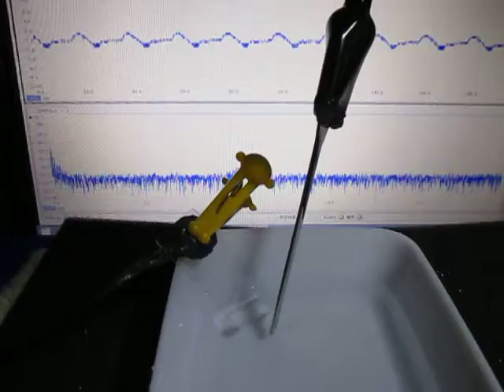オリジナル製品：超音波テスター専用プローブ